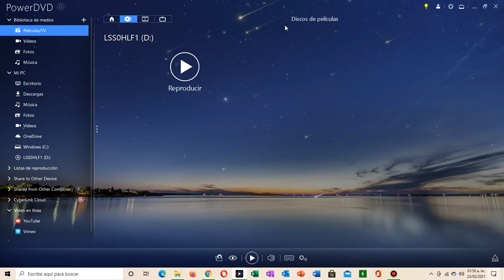Inicio De Leroy Y Stitch En DVD (2007) Latinoamerica